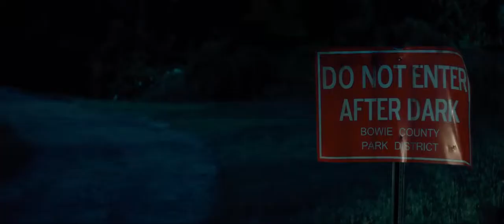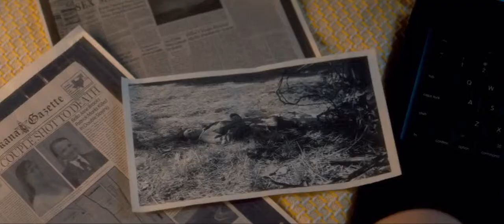The Town That Dreaded Sundown Official Trailer (2014) - Addison Timlin, Gary Cole HD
Based on a terrifying true story, The Town That Dreaded Sundown picks up sixty-five years after a masked serial killer terrorized the small town of Texarkana, when the "moonlight murders begin again. Is it a copycat or something even more sinister? A lonely high school girl, with dark secrets of her own, may be the key to catching the murderer.